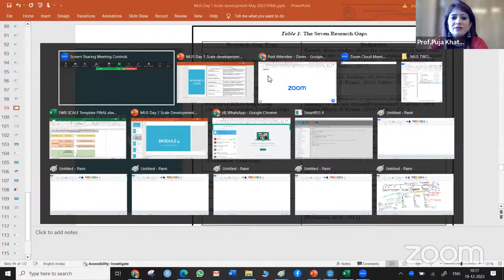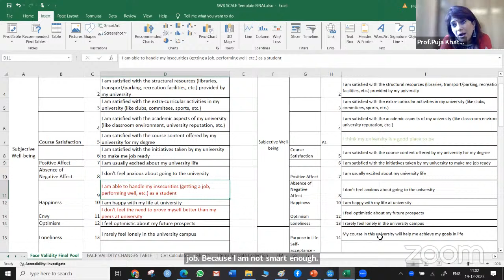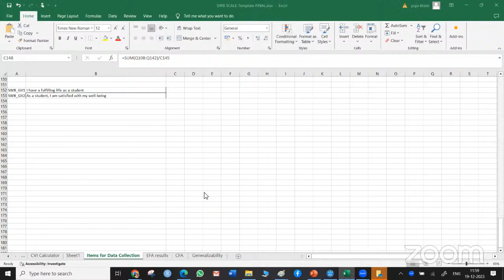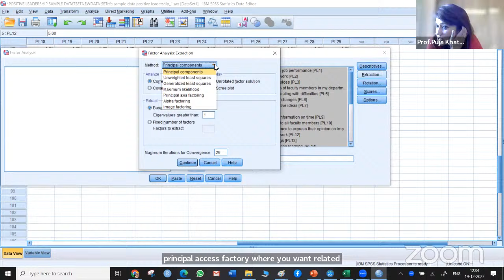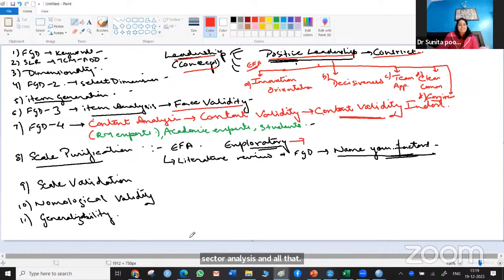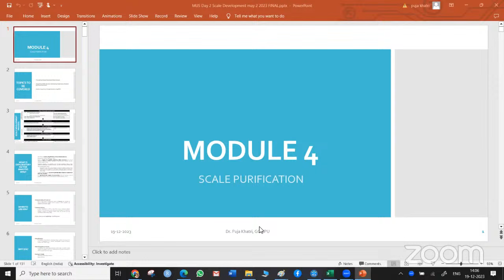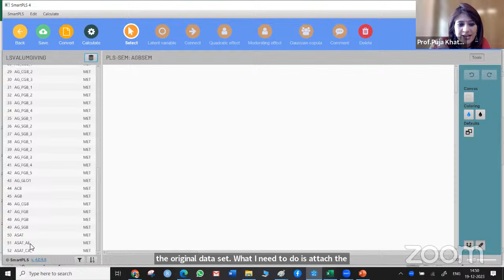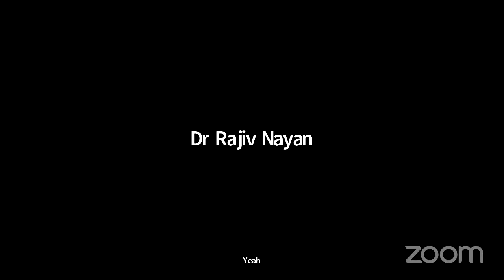Bivariate Analysis: Hypothesis tests (Parametric &amp; Non-parametric tests)